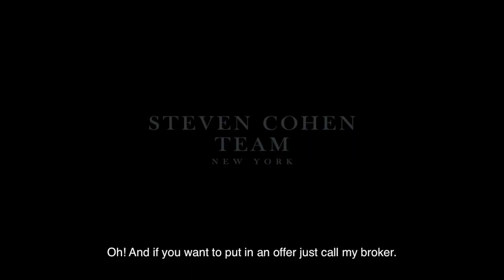Property Tours with Lily Cohen- Metropolitan Tower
Lily Cohen gives us a tour of a spectacular 2 bedroom| 2 bathroom NYC Luxury Condo located on West 57th St. and 7th Avenue.